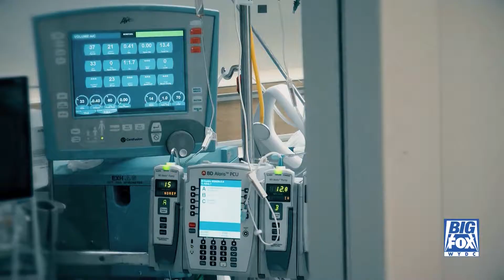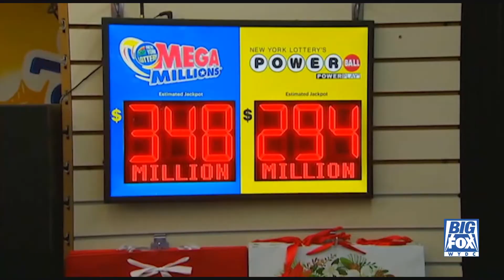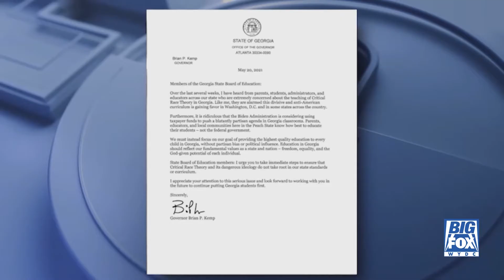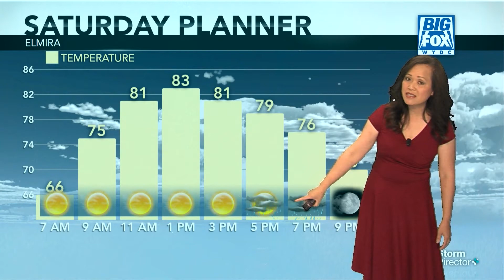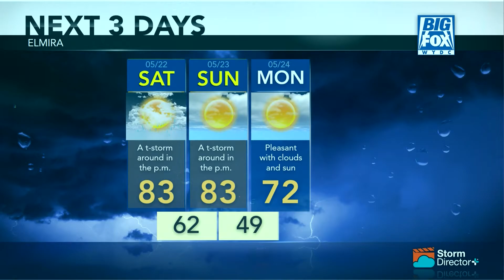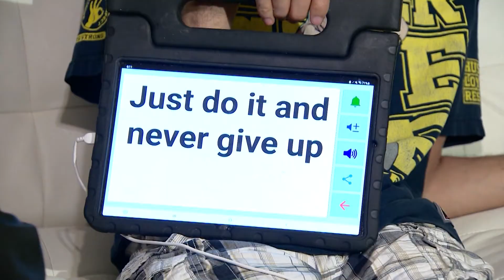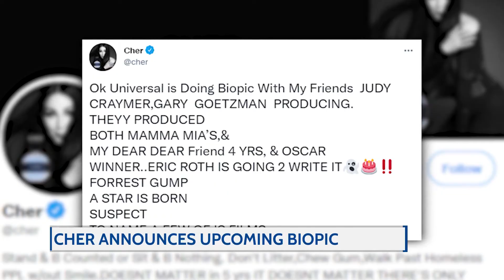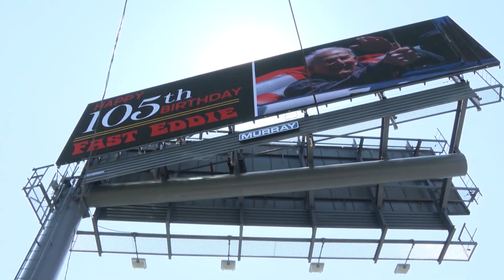Big Fox News at 10: 05 21 21